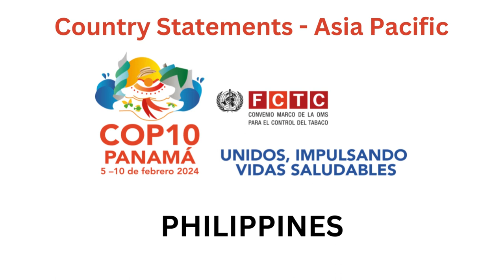CoP Stmt Philippines